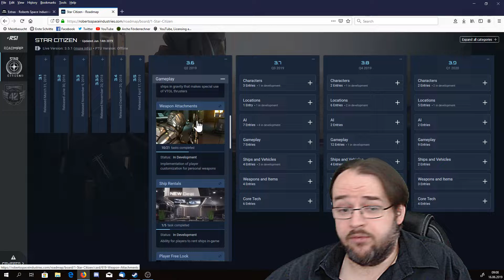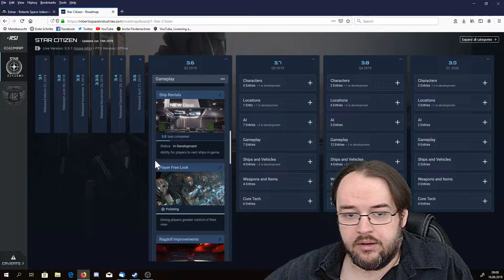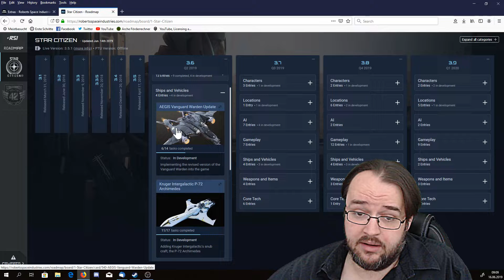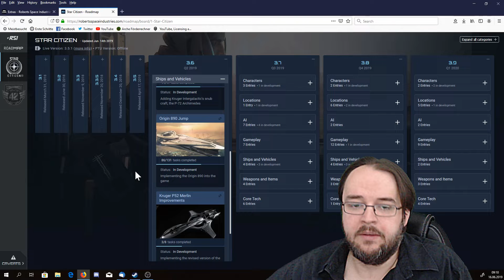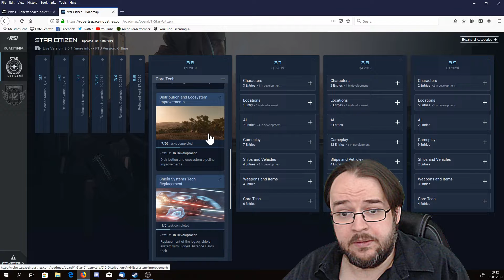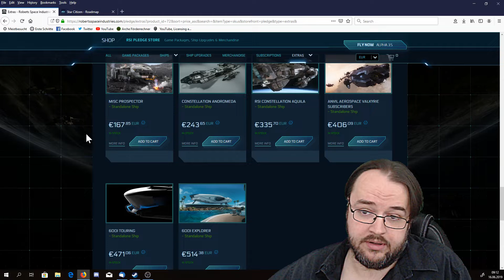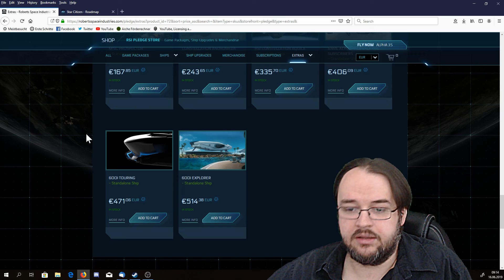Star Citizen - Roadmap Status und verschoben sowie News (Deutsch)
Ich gehe in diesem Video auf einige Punkte der Roadmap ein was wie weit ist bzw. was sich geändert hat oder verschoben wurde.

Dann teile ich noch mit was es auf der Website von neues gibt.

Wenn euch Punkte gefehlt haben bzw. mehr über einige Punkte hören wollt schreibt es in die Kommentare un dieses Video!

Solltet Ihr auf den Geschmack gekommen sein, wenigstens Euch bei Star Citizen registrieren zu wollen um Neuigkeiten zu erfahren oder sogar bereit sein Euch eins der Game Packes zu holen so tragt, wenn Ihr wollt, unter „Referral Code“ folgenden Code ein:

STAR-LXHN-3CK5

Damit erhalten Ihr beim einstieg in das Spiel 5000 UEC, sprich Ingame Währung, zur Spielbeginn hinzu.

Hier noch ein Hinweis: Ich bin kein Mitarbeiter von Robert Space Industries und stehe in keiner Beruflichen Beziehung zur Firma. Alle meine Äußerungen und Kommentare stehen in keinster weise zur RSI und entspringen zur Gänze meiner persönliche Ansichten und Meinungen!

Wenn Ihr zu anderen Spielen ein Review haben wollt oder zu bestimmten Punkten und Inhalten der Spiele meine Meinung hören wollt, so tragt das bitte unten in die Kommentare ein. Sollte das Spiel in meinem Besitz sein so werde schnellst möglich ein Video dazu machen, beziehungsweise nach Erwerb des Spieles.

Da ich diesen Kanal ausbauen möchte freue ich mich über jede Unterstützung in Form eines Abos oder Daumen rauf!